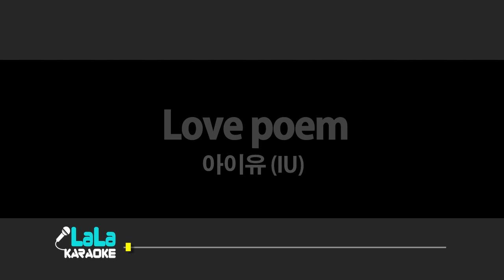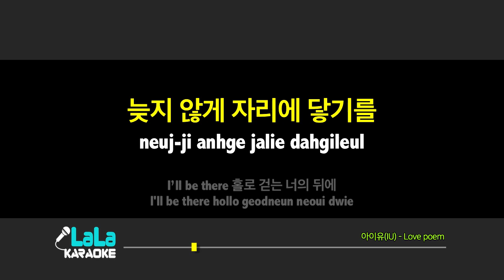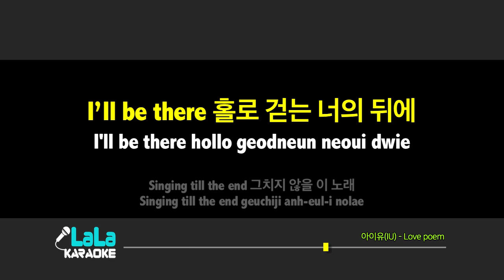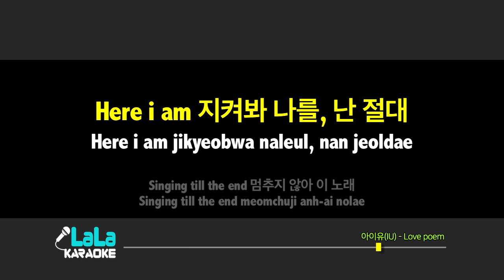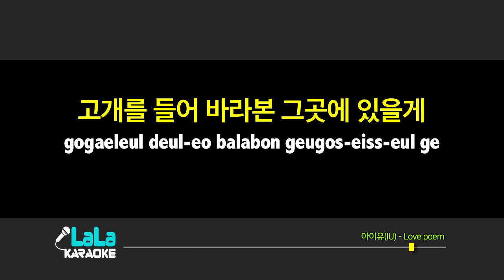아이유(IU) - Love poem (-1키) 노래방 LaLaKaraoke Kpop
아이유(IU) - Love poem 노래방 (karaoke)

아이유(IU) - Love poem Karaoke (Instrumental)